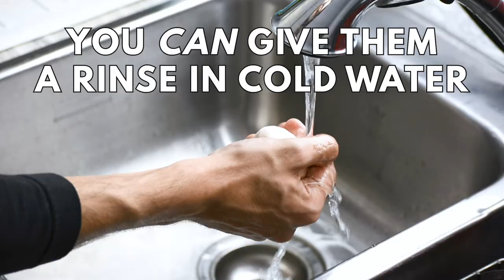Everything you need to know about mushrooms| Produce Made Simple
Learn about mushroom availability, how to prepare and inspiration for delicious recipes with mushrooms